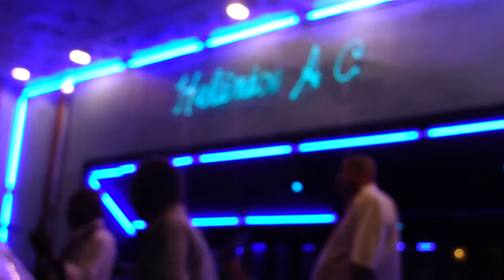NNiver Valdeci de Souza e Cristina Ramos 2012 025